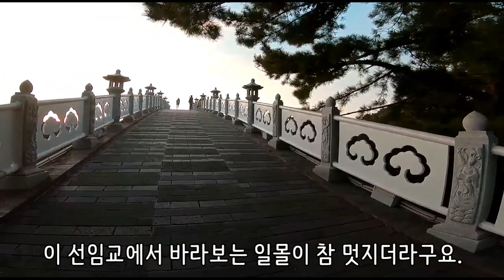서귀포 가볼만한곳 천제연폭포 선임교 일몰도 완전 멋짐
서귀포 여행지로 추천 !! 하고 싶은 천제연폭포의 폭포와 선임교 일몰 영상입니다.^^